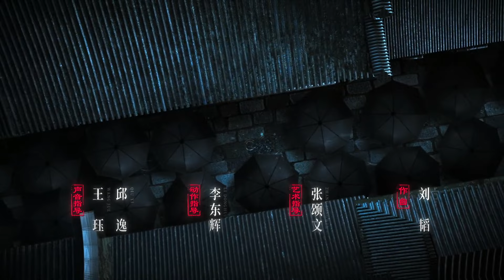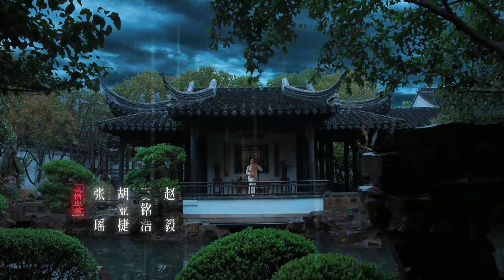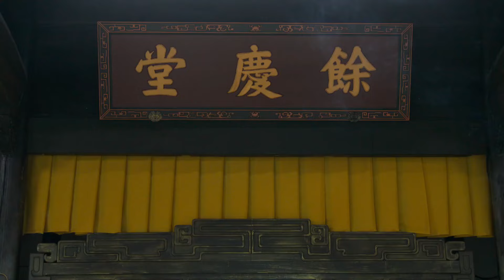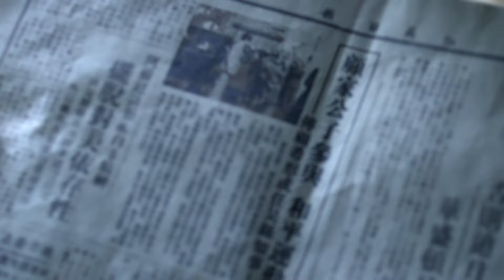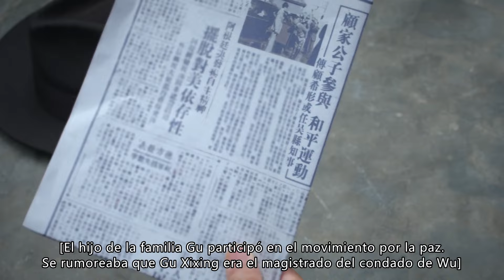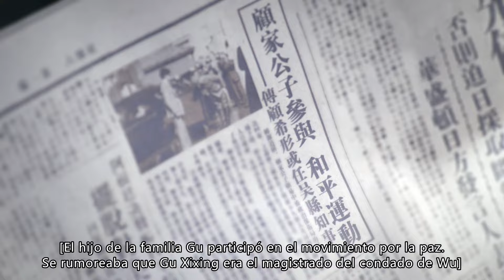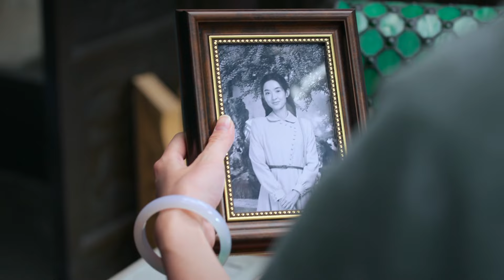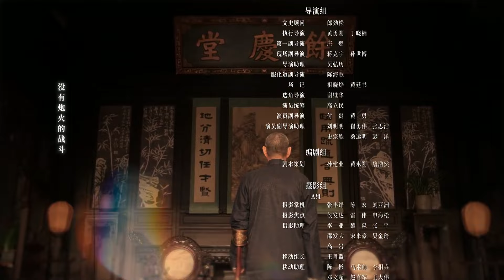[Sub Español] El Viaje Solitario de un Héroe Capítulo4 | A Lonely Hero's Journey | iQIYI Spanish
【Cast】Joseph Zeng, Zhang Songwen, Chen Duling, Wang Yuwen, Zhang Fengyi, Zhou Yiwei
【Descripción】"El Viaje Solitario de un Héroe" es un drama de espionaje dirigido por Lin Lisheng ("Infiltrados"). Está protagonizada por Zeng Shunxi ("Somewhere Winter") y Zhang Songwen ("Speed Angels"), con Zhang Ningjiang ("Battle of Changjin Lake") en un papel secundario. Tras regresar de estudiar arquitectura en la Universidad de Pensilvania, Gu Yizhong (Zeng Shunxi), miembro de la acaudalada familia Gu de Suzhou, se ve envuelto en la confusión de la Guerra Antijaponesa. Tras un intento fallido de rescatar a su novia del partido clandestino, todos los puntos de contacto de la organización clandestina de Suzhou quedan al descubierto. Acusado falsamente por los japoneses de ser un traidor dentro del partido, Gu Yizhong toma la iniciativa de infiltrarse en el ejército japonés como agente secreto del Partido Comunista. Enfrentado a una inmensa presión, trabaja con el jefe de la estación de agentes especiales de Suzhou, Zhou Zhifei (Zhang Songwen), y con el ** asesor Kondo Toshihiro para descubrir al verdadero traidor "Ocho Negro" dentro del Partido Comunista. Gu Yizhong recopila información para el Partido Comunista, rescata a varios camaradas del partido en peligro y presta un importante apoyo al movimiento patriótico de la organización clandestina de Suzhou. Muestra una determinación inquebrantable y crece en su lucha. La serie podrá verse en línea a través de iQIYI International.